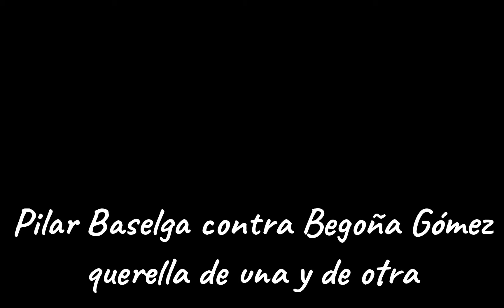BEGOÑA CONTRA PILAR. Una querella y su contra querella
No ha mucho que tras una entrevista de Eurico Campano a Pilar Baselga y tras la referencia que a Begoña, en otras cadenas televisivas y de información, se habían hecho sobre lo que en boca de todos esta sobre la ínclita mujer del presidente. Esta se querello contra Pilar Baselga. Lo que ha provocado por parte de esta que se hiciese una replica adecuada para ello.